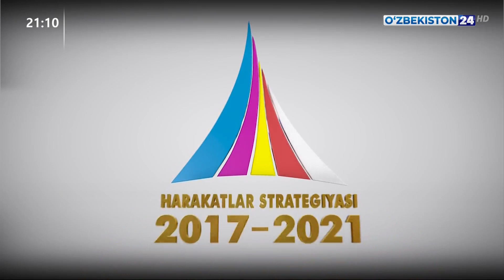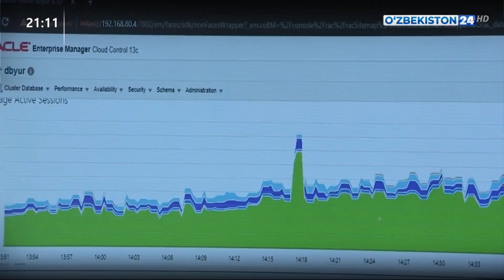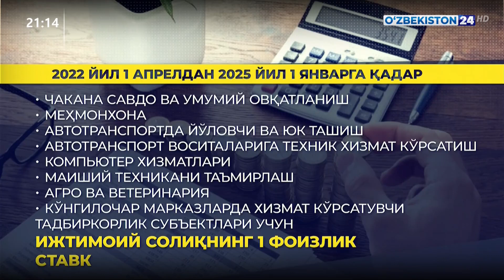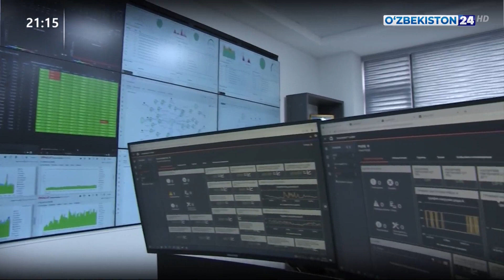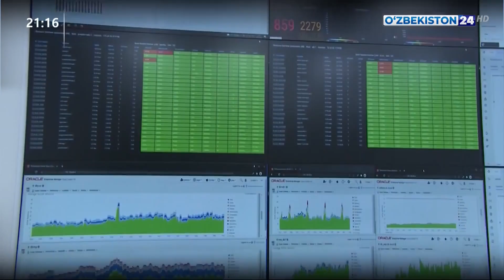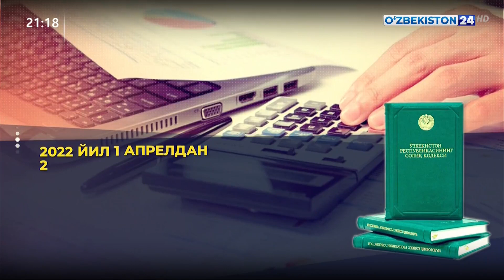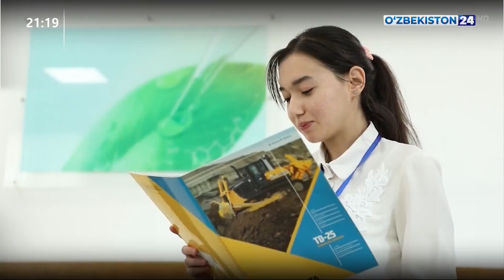Ахборот 24 | Ўзбекистон Республикаси Қонунига шарҳ